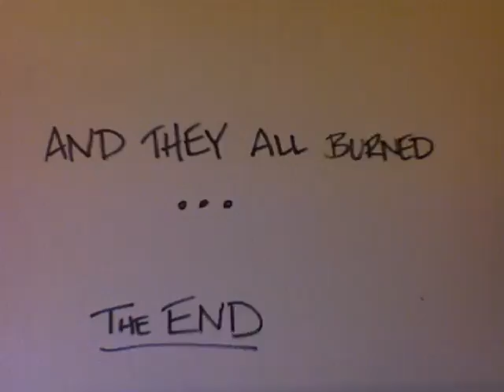evil nesting dolls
by Gallagher and Dave